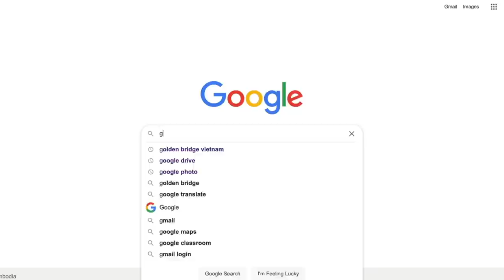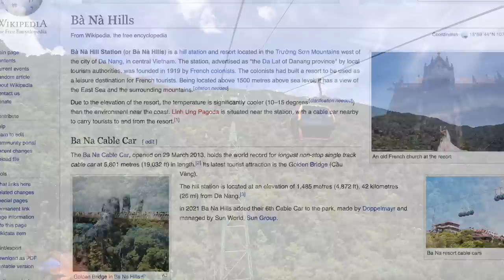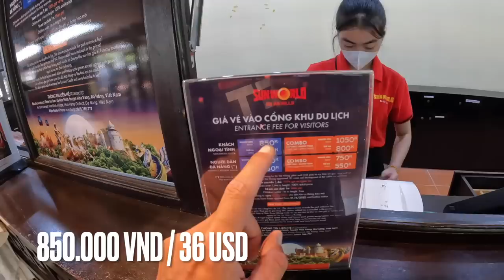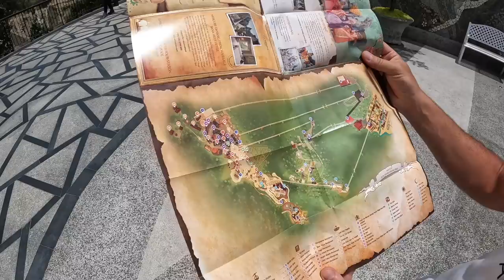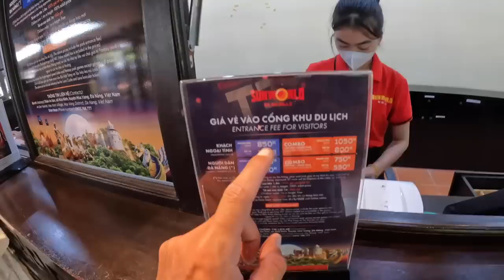WORLD'S MOST BEAUTIFUL BRIDGE? 🇻🇳 WORTH A VISIT? Golden bridge (Ba Na Hills SunWorld ) VIETNAM VLOG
Today we go to Ba Na Hills (Bà Nà Hills SunWorld ) and we check out the famous Golden Bridge (Công Ty Tnhh) in Vietnam.

Is it worth the hype? is it worth a visit? is it worth the money?

We will discover it together in this video.

As part of Sun World Amusement Park Group and over 20 km away from Danang downtown, Sun World ba Na Hills is the most significant resort and recreational complex of Vietnam.

The Ba Na Cable Car, opened on 29 March 2013, holds the world record for longest non-stop single track cable car at 5,801 metres (19,032 ft) in length. It's latest tourist attraction is the Golden Bridge (Cầu Vàng).

At the height of 1,487 m from the sea level, Sun World Ba Na Hills is coined the “heaven on earth” owing to its spectacular climate and otherworldly natural landscape.

Gabi

Gabi